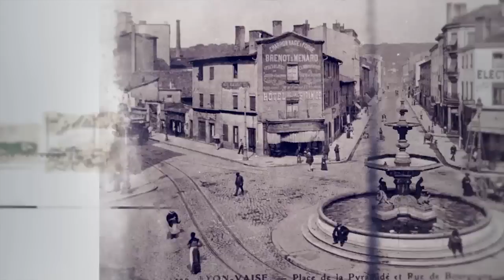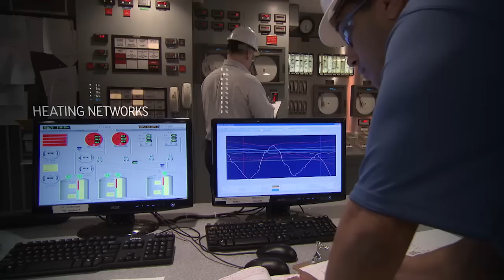Veolia - 160 years of industrial history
Veolia now provides public authorities and industries with a range of water, waste-management and energy services vital to human development and sustainable performance in more than 40 countries around the world.

We continue to adapt and innovate in step with economic growth and human development by designing and implementing solutions that will have a positive impact on the environment and resources. Our goal is to build a better 21st century.

Production :
Veolia communication department
Benoit de La Rochefordière
Director: Bernard Billois
Executive Producer: Antoine Jézéquel
Motion graphics: Nicolas Lichtlé
Sound design: Louis Boulloche
2013